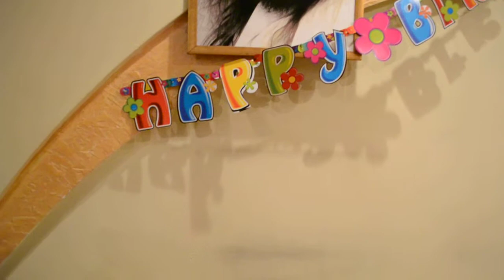Celebrating Happiness | The Art Of Living Family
Hey Friends!
This beautiful video is dedicated to all the beautiful souls, me and my husband met in Almaty, Kazakhstan.
Such an amazing experience i could net forget. Forever etched in my heart and all all all thanks to Gurudev Sri Sri Ravishankar ji for giving us this opportunity to serve the word and be a part of His mission🙏🏻 to bring harmony peace love in the world.

Fancy Dress Competition First Prize | WATER DROP💧मैं पानी की बूंद हूं

Shik Shak Shok 😝

Papa ko Holi me kya ho jata hai 🤣 Jogi Ji Wah

ASLI AZAADI 🤣 Bharat Mata Ki Jai 🇮🇳

THEY LIE who says MONEY CANT BUY HAPPINESS

PM Modi and Chaitanya - DON'T MISS IT

Home Made Saree 😃 | How do I Look in a Saree? | @pragatiandpari